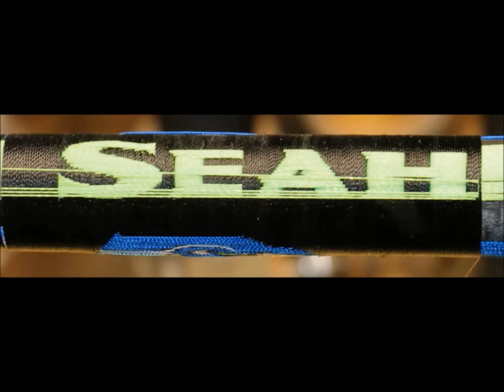Seahawks Weaves 8x and Finished work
This is the whole kit and kabudle.  Disclamer, sorry for the bird sounds and water sounds.  I do this outside and it is their world and they let me know it.

I dont mind it at all if you dislike it, but it would be a real help if you told me why.  I am capable of change(somewhat) and I cant fix it if I dont know what is wrong.